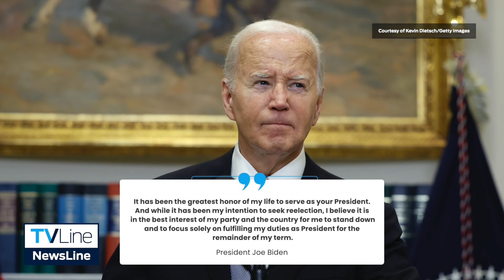Joe Biden Withdraws From Presidential Race, Endorses Kamala Harris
President Joe Biden has decided to withdraw from the 2024 presidential race, and he has endorsed Vice President Kamala Harris as the Democratic party’s new nominee. Get the details here.